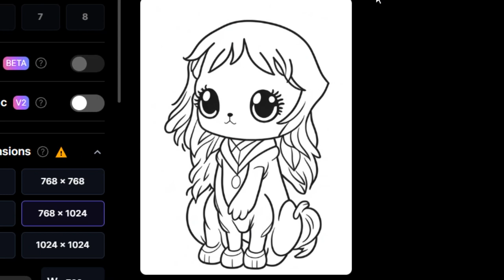Coloring, Drawing, Painting, cute big eye digital, make sticker doll page, Satisfying ASMR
Coloring, Drawing, Painting, cute big eye